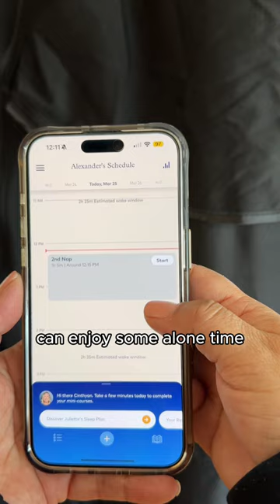Need Privacy On Vacation?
The biggest question we get asked🤔, “How do I keep the same routine for my baby
 when traveling?”✈️ Though your surroundings may be different, there is definitely a way to make them similar!
🌟Start with a black out portable nook by SlumberPod
🌟 Next, add the comfort of a playmat by Colugo that is lightweight, easy to travel with and folds into a tote👜.
🌟Finally keep your baby’s sleep on track by downloading & using the Smart Sleep Coach by Pampers App.